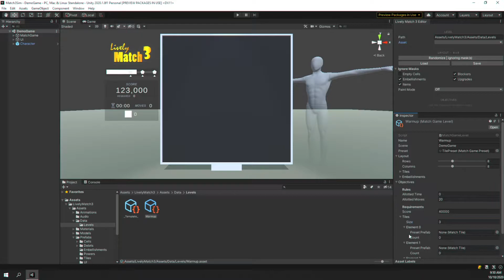Lively Match 3 Montage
Part of the Lively Match 3 add-on for Unity.